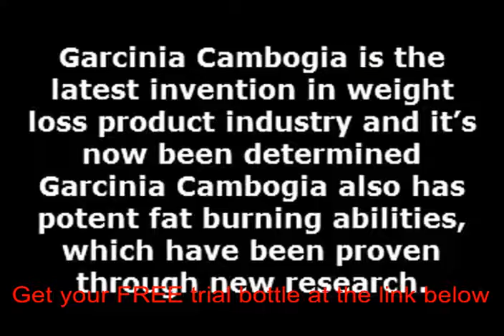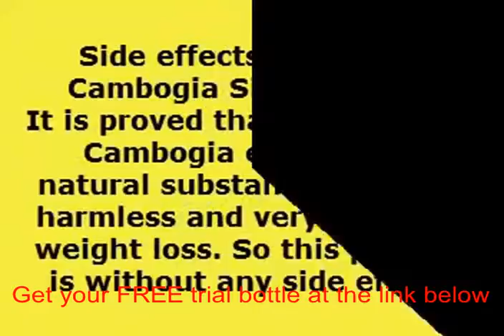70 hca garcinia cambogia extract